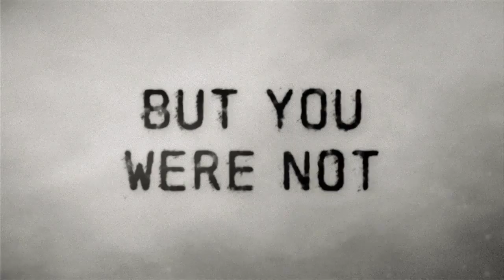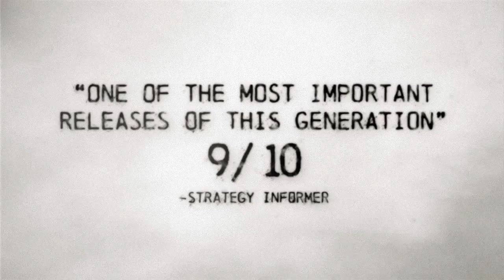I Am Alive PC Announcement